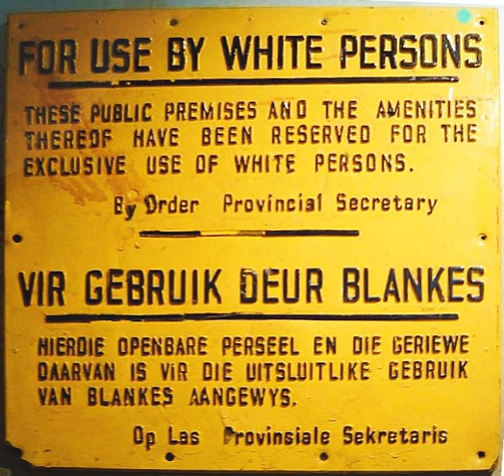Apartheid | Wikipedia audio article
00:04:58 1 Etymology
00:05:24 2 Precursors
00:10:18 3 Institution
00:10:27 3.1 Election of 1948
00:17:02 3.2 Legislation
00:23:34 3.3 Disenfranchisement of Coloured voters
00:26:14 3.4 Division among whites
00:28:18 4 Homeland system
00:32:14 4.1 International recognition of the Bantustans
00:34:06 5 Forced removals
00:37:25 6 Petty apartheid
00:43:57 7 Coloured classification
00:47:27 8 Women under apartheid
00:48:27 9 Sport under apartheid
00:52:37 10 Asians during apartheid
00:56:36 11 Conservatism
00:57:41 12 Internal resistance
01:04:59 13 International relations during apartheid
01:05:10 13.1 Commonwealth
01:06:41 13.2 United Nations
01:09:21 13.3 Catholic Church
01:10:12 13.4 Organisation for African Unity
01:12:09 13.5 Outward-looking policy
01:14:58 13.6 Sports and culture
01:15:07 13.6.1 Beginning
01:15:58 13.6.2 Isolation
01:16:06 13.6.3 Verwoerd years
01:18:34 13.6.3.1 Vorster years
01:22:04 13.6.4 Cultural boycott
01:23:36 13.7 Western influence
01:26:55 13.8 Impact of the Cold War
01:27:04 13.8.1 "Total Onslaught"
01:28:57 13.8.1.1 Israeli arms sales
01:32:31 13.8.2 Foreign military operations
01:39:11 14 State security
01:41:12 14.1 State of emergency
01:46:51 15 Final years of apartheid
01:47:01 15.1 Factors
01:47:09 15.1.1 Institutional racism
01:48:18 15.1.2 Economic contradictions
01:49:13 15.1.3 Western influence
01:53:16 15.2 Tricameral parliament
01:55:09 15.3 Reforms and contact with the ANC under Botha
01:59:50 15.4 Presidency of F. W. de Klerk
02:01:48 15.5 Negotiations
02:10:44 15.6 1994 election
02:13:17 16 Contrition
02:14:43 17 See also
02:14:52 18 Notes and references

- Socrates

SUMMARY
Apartheid (South African English: ; Afrikaans: [aˈpartɦəit], segregation; lit. "separateness") was a system of institutionalised racial segregation that existed in South Africa from 1948 until the early 1990s. Apartheid was characterised by an authoritarian political culture based on baasskap (or white supremacy), which encouraged state repression of  Black African, Coloured, and Asian South Africans for the benefit of the nation's minority white population. The economic legacy and social effects of apartheid continue to the present day.Broadly speaking, apartheid was delineated into petty apartheid, which entailed the segregation of public facilities and social events, and grand apartheid, which dictated housing and employment opportunities by race. Prior to the 1940s, some aspects of apartheid had already emerged in the form of minority rule by White South Africans and the socially enforced separation of Black South Africans from other races, which later extended to pass laws and land apportionment. Apartheid was adopted as a formal policy by the South African government after the election of the National Party (NP) at the 1948 general election.A codified system of racial stratification began to take form in South Africa under the Dutch Empire in the late-eighteenth century, although informal segregation was present much earlier due to social cleavages between Dutch colonists and a creolised, ethnically diverse slave population. With the rapid growth and industrialisation of the British Cape Colony in the nineteenth century, racial policies and laws became increasingly rigid. Cape legislation that discriminated specifically against Black South Africans began appearing shortly before 1900. The policies of the Boer republics were also racially exclusive; for instance, the Transvaal's constitution barred Black and Coloured participation in church and state.The first apartheid law was the Prohibition of Mixed Marriages Act, 1949, followed closely by the Immorality Amendment Act of 1950, which made it illegal for most South African citizens to marry or pursue sexual relationships acro ...